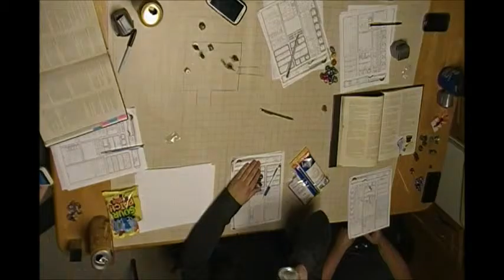F A T E Session 4 Part 3 Back to the Bear